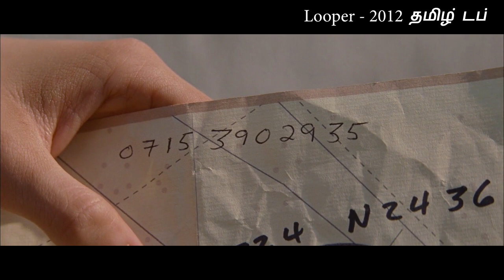விறுவிறுப்புக்குபஞ்சமே இல்லாத டைம்ட்ராவல் மூவீ Time travel movie with no shortage of brilliance